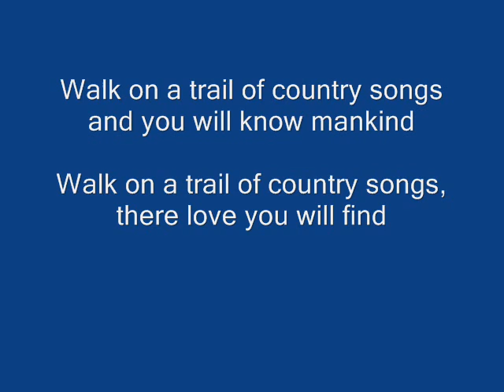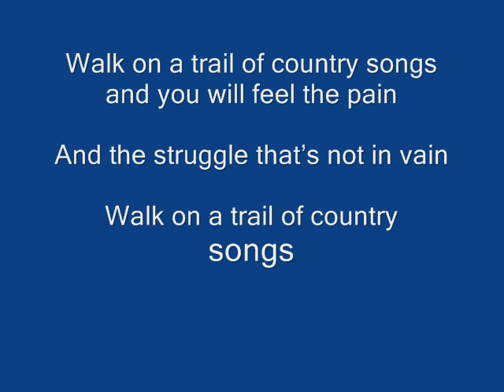WALK ON A TRAIL MY LOVE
WALK ON A TRAIL OF COUNTRY SONGS by

Clement J. Gareau
Morris P. Rainville

When I was just a child there's a book that I found

It looked very precious with gold it was bound

I could tell by the dust it had been there for ages

And I read the same message as I flipped through the pages.

Chorus

Walk on a trail of country songs and you will know mankind

Walk on a trail of country songs, there love you will find

Walk on a trail of country songs and you will feel the pain

And the struggle that's not in vain

Walk on a trail of country songs.

I was quite surprised and it got me to wondering

If this was a book that was meant for viewing

Then I was able to reason it was written for this world

And the repetition was to show the depth of the words.

(©(©SOCAN (BMI)))